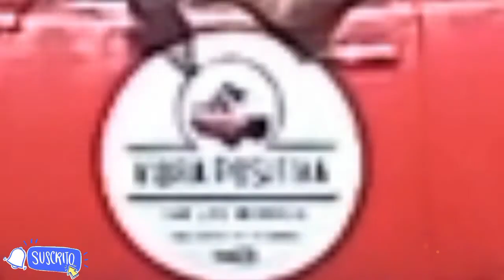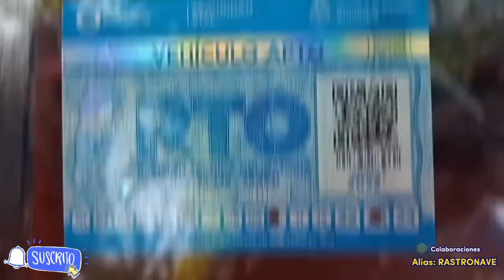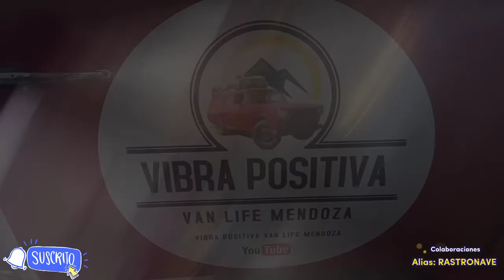📣TENEMOS RTO💥🎉Pasamos nervios pero....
Después de tanto esfuerzo para dejar la Rastronave lo mejor posible, llega el gran día de la Revisión Técnica Obligatoria.
Los nervios se apoderan de la situación pero el universo conspira a favor de los valientes, pasamos la prueba y obtuvimos el APTO💪💥🎉
Vivi con nosotros esta y muchas aventuras más a bordo de nuestro hermosa Rastronave, hoy con RTO..!!!
COLABORA con el canal al ALIAS: RASTRONAVE ❤️